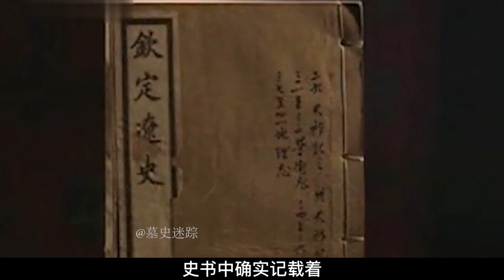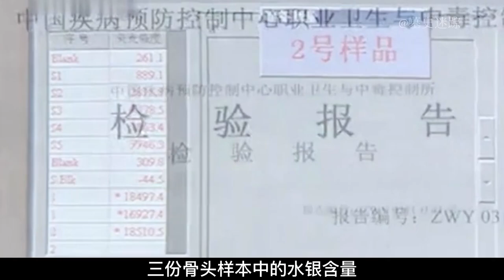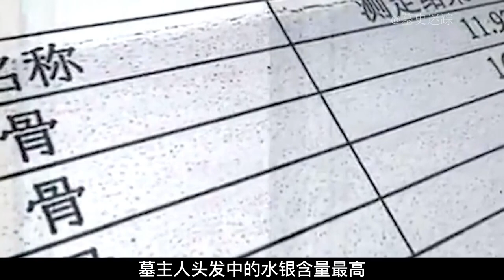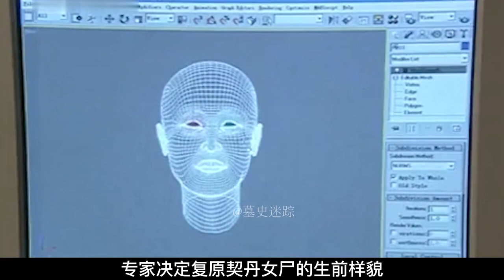内蒙古惊现辽代契丹女尸，少女体内被注满水银，揭开墓主死亡之谜！【墓史迷踪】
历史 古墓 盗墓 陵墓 考古 考古发现 解密 请注意，本视频完全符合YouTube社区准则，没有任何违规行为。